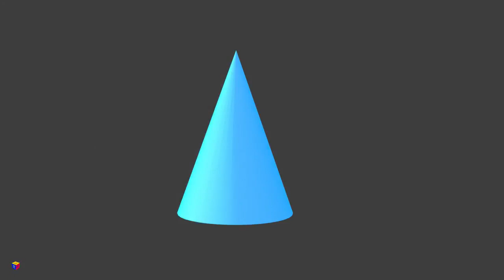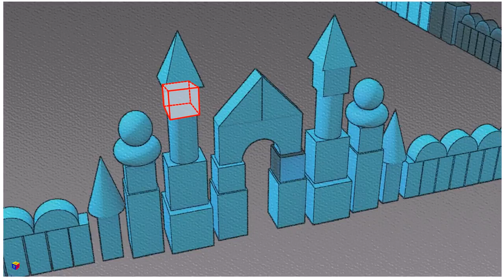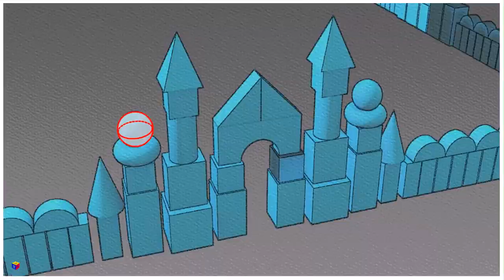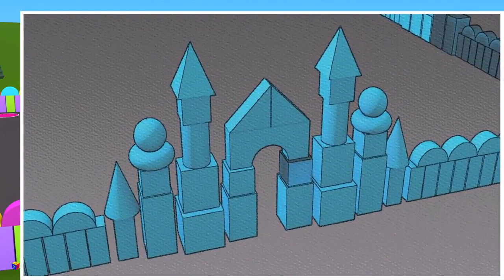Shapes for kids children grade 1 learn 3D shapes geometric solids with Choo Choo train part 2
3D shapes geometric solids made for kids.